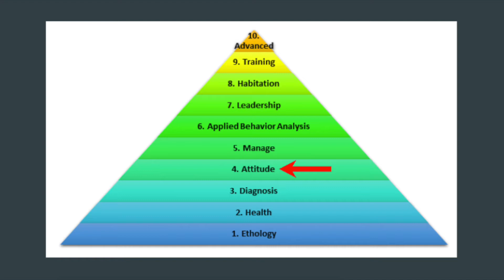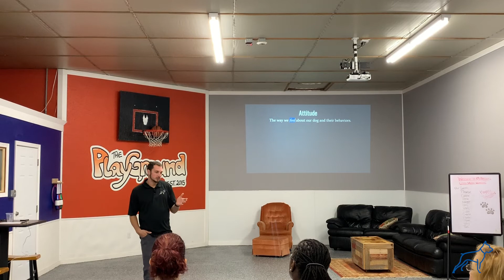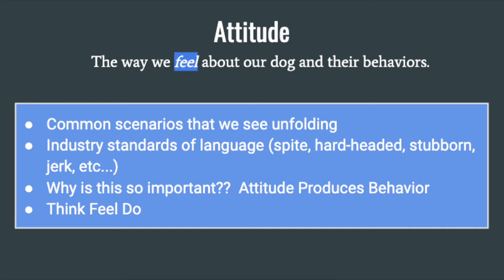Attitude: Foundation Style Dog Training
This is the fourth video in the Foundation Style Dog Training series. Explaining the massive importance of "Attitude" while designing and conducting a training program for your dog.

This may be one of the most underutilized and misunderstood piece of the dog training puzzle.